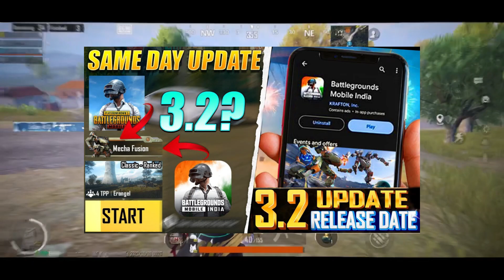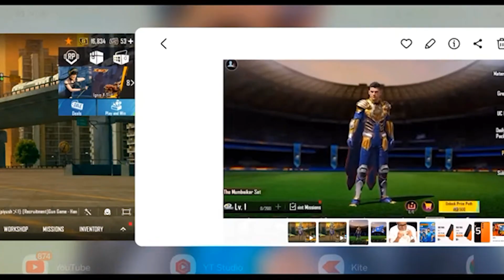Biggest Scam of Bgmi 🤡 3.2 Update Not Coming!!! | Bgmi 3.2 Update Achivement | Pubg 3.2 update VPN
Biggest Scam of Bgmi 🤡 3.2 Update Not Coming!!! | Bgmi 3.2 Update Release Date | Pubg 3.2 update Date | Bgmi 3.2 Update kab aayega

BGMI 3.2 NEW UPDATE IS HERE
BGMI 3.2 ALL FEATURES
NEW UPDATE 3.2 in BGMI / PUBG MOBILE
Pubg 120 fps in 3.2 update
pubg 120 fps supported devices
120 fps pubg phones

"BGMI 3.2 Update: All You Need to Know! New Features, Release Date, and 120 FPS Support"

Description:
"Exciting news for BGMI and PUBG Mobile fans! The highly anticipated BGMI 3.2 update has finally arrived, bringing a slew of new features, improvements, and optimizations. In this video, we dive deep into the latest update, covering everything from the release date to the all-new features introduced in version 3.2. Get ready for an in-depth overview of what's included in the BGMI 3.2 update, including information on the much-awaited 120 FPS support and the devices that will be compatible with this enhanced frame rate. Don't miss out on this comprehensive guide to all things BGMI 3.2 – your ultimate source for staying up-to-date with the latest in PUBG Mobile gaming!"

3.2 update bgmi
bgmi next update 3.2,pubg 3.2
bgmi update 3.2,pubg mobile new update 3.2
bgmi 3.2 update release date
3.2 update pubg mobile
pubg mobile update 3.2
3.2 update,bgmi 3.2 update new features
3.2 update in bgmi
3.2 update latest leaks
Pubg 120 fps
3.2 update pubg in 2024
Pubg and bgmi 3.2 update
Pubg 120 fps devices
120 fps pubg mobile
120 fps in pubg mobile test
120 fps pubg,Pubg 120 fps soon
Bgmi 120 fps in 3.2 update
Pubg new update release kab hoga?
pubg 3.2 update release date revealed

Background Gameplay Credit - Rits Playz